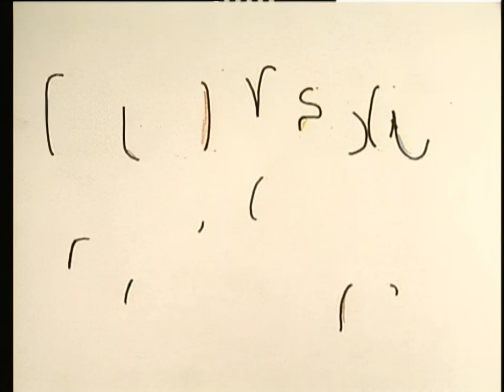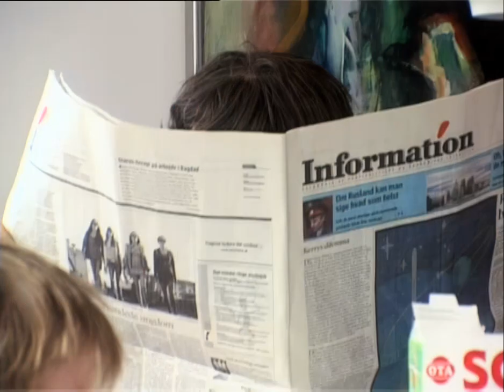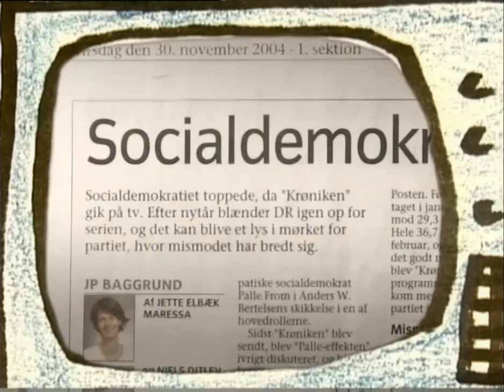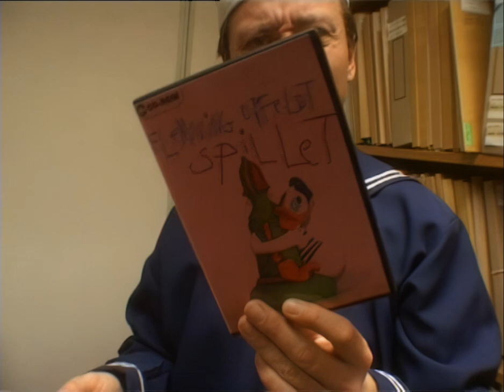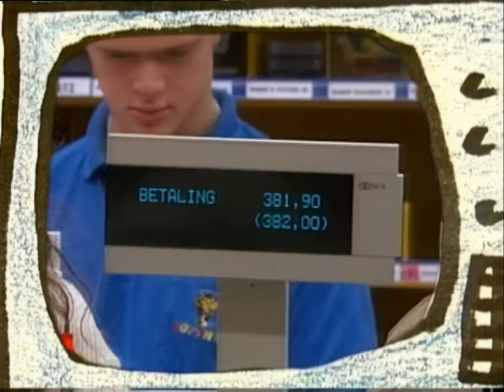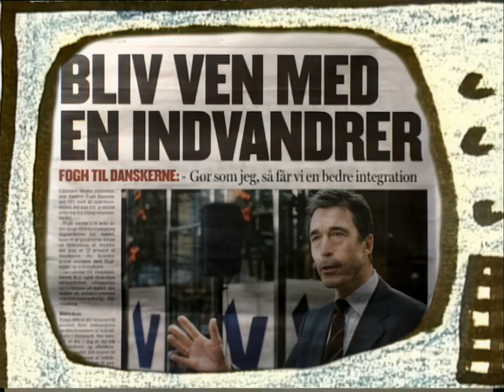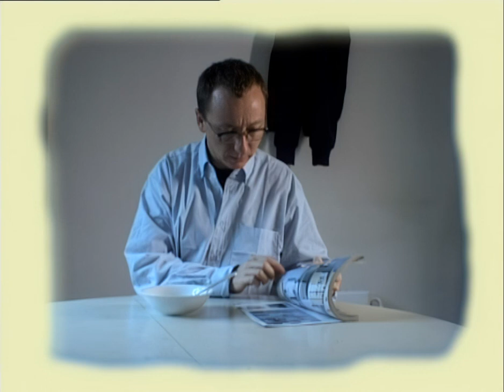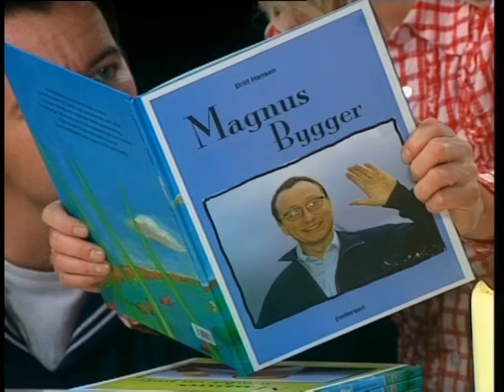Fjernsyn for voksne, Afsnit 6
Programinfo:
Satireprogram ugen der gik med Alberte Winding, Søren Fauli og Oliver Zahle.

Programinfo:
Oliver Zahle; Søren Fauli; Alberte Winding; Jens Korse; Producer Karsten Andersen.

Sendt:
03/12/2004

Medvirkende:
Mette Horn; Michael Slebager; Claus Bigum; Sune Svanekier; Biancha Jensby; Julie Berg; Christoffer Augustinus; Michelle Meisler Barfoed; Nilas Meisler Barfoed; Muggi; Oliver Zahle; Søren Faule; Alberte Winding;